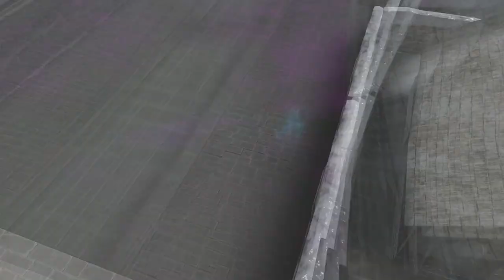MARNI & MAUVIER...SCHON WIEDER... [FIRE EMBLEM ENGAGE] #59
Ich hab das Gefühl ihr wollt es einfach nicht begreifen!